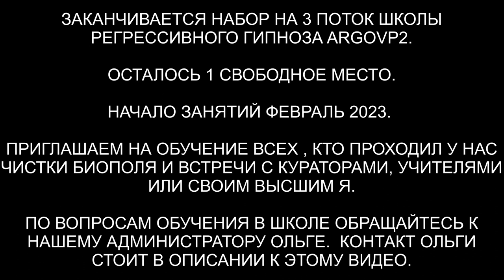Ангельская душа | Демон | Ящер | Суккуб | Дракон | ARGOVP2 регрессивный гипноз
✅ По вопросам сеансов - администратор Ольга Ангельская душа | Демон | Ящер | Суккуб | Дракон
00:00 Поднимаем Сергея в комнату диагностики
01:52 Отключаем воронку и отправляем в клетку
02:32 Интерференты в биополе
03:11 Реверс энергий
03:53 Кто сколько находился в биополе
05:14 Как зашла Суккуб
06:02 Разговор с Демоном
07:10 Сергею возвращается уверенность спокойствие и баланс
07:30 Ящер показывает как он воздействовал
09:12 Синий Дракон отключает свои платы
09:25 Суккуб выходит снимает весь набор полосок и ремней
10:00 Демон снимает веревки с ног и рук
10:42 Демон рассказывает про другую сторону Сергея
12:02 Выводим подключки Ящера
12:47 Рассинхронизация
13:53 Эмоциональный фантом отдаем Демону
14:36 Отпускаем интерферентов на их частоту
15:27 Ли на связи
16:20 Закачиваем Сергея энергиями
17:19 Напряжение на нижней чакре
17:51 Ангельская Душа
18:40 Самый счастливый момент и музыка
19:41 Сергей стал сильный
20:12 Как себя чувствует Сергей
20:39 Возвращаем Сергея в биоробот-Душа